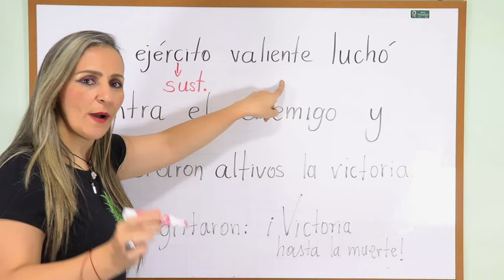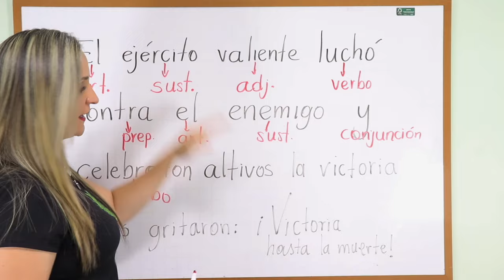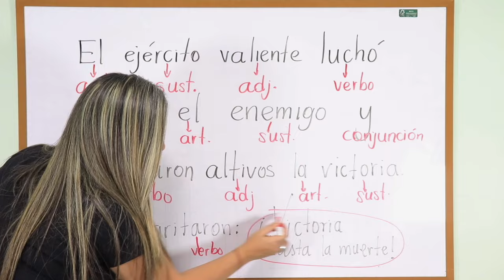EJERCICIO DE CATEGORÍAS GRAMATICALES - análisis sintáctico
❤️ Aquí te ayudo a identificar las categorías gramaticales en un solo párrafo.
Explicación muy muy sencilla de lo que es Sintagma Nominal y sintagma Verbal.